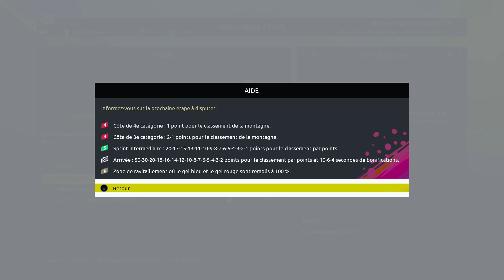Tour de France 2024 - Les 3 Jours de Provence : Etape 1 " Saint Paul Trois Châteaux - Nîmes "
Salut à tous, aujourd'hui on poursuit l'aventure Tour de France 2024 avec un premier Tour " Les 3 jours de Provence " et ici la premier journée.
Les 2 autres journée arriveront à la suite.